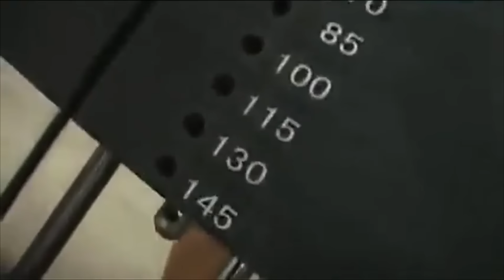10 STRONGEST KIDS IN THE WORLD THAT TOOK IT TOO FAR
10 STRONGEST KIDS IN THE WORLD THAT TOOK IT TOO FAR

10 Strongest Kids in the Worlds that Took it too Far

A workout routine can make a significant change in our lifestyle. It can help us improve our health and it can definitely help us improve our bodies. Sometimes, when we’re really committed, we can see significant results such as muscle growth and of course...impressive strength. But sometimes people go the extra mile and end up turning their bodies into unimaginable muscle machines. And sometimes, the ones getting this far are very young! But, is it healthy for young people to get this strong so soon? And what if they’re just kids? Can their bodies handle all the pressure that comes with the extreme workouts that lead to muscle and strength improvement? Today we’ll be looking at “10 Strongest Kids in the World that took it too Far.” We’ll learn a bit more about their routines and the process that took them to be the people who they are today. It’d be very unfortunate to get in a fight with any of these kids, especially the one at the top of the list, who I’m sure is stronger than most of the adults I’ve ever met in my life.

Let’s begin!

Richard Sandrak

Richard is not a kid anymore, but when he was, he was one of the strongest ones ever. At the age of five, his family moved from Ukraine to Hollywood, with the hopes of turning the kid into a star. And sure enough, Richard captivated audiences, including trainer Frank Giardina, who could not believe the strength and abilities of this young boy. Soon enough, Richard started to appear on TV and did all sorts of interviews that highlighted how strong he was; he was a young bodybuilder. When asked about his routines he said that his dad was the one who got him into this. As a young boy, Richard was never allowed to eat junk food and he would have to do intense training exercises every time he did something wrong - and that’s on top of the 600 push-ups and 300 sit ups that he had to do everyday. His Hollywood breakthrough finally happened when he starred in the film Little Hercules, which by the way is also the nickname that the media gave him. Today, Richard is a grown adult and he’s not as big as he was back then, but one thing is for sure - he was one of the strongest kids in recent history.

Arat Hosseini

When Arat was first discovered, people thought he was a little girl playing football with boys. And I’m sure there are many skilled girls out there, but it was revealed that the person in the video was five year old Arat from Iran. The video became popular because of the way Arat went around his opponents with ease, in the same way a professional football player would do. As people began to look into his life, they came to learn that Arat had been training since he was three. That was thanks to his father, who became quite controversial for the rigorous training that he designed for his son. Sometimes the boy would even cry, but all the effort and the tears started to pay off as soon as people all over the world saw Arat play. They expect this young boy to be the next Messi or Ronaldo. The kid even has a six pack! All I hope is that he grows happy and becomes the person he wants to be.

Andrey Kostash

Different kids on this list have gained recognition for different skills. When it comes to Andrey Kostash, his fame came after he broke a world record by doing 4,000 push-ups in just two hours! I can barely do 20 before I pass out. And even though 4,000 push-ups is already a big deal, this is not challenging enough for Andrey. For that reason, he decided to give 6,000 a try! However, this shouldn’t impress you as the kid has been training since he was only five years old. Today, Andrey is still a teenager. He’s succeeded as an athlete, a national champion in Ukraine and he even does some acting. If he keeps up with his routines and ambitious personality, I’m sure he’ll break more records in the future.

Cj Senter

When is a good time to start working on a six pack? I guess it’s a bit hard to address this question, but when it comes to CJ Senter, his obsession for sports and workouts began at the early age of five years old. He was just training for an amateur football tournament when suddenly, his passion for working out was born and began to develop. At the age of ten he was already a workout instructor with a six pack. He even made a DVD series with instructional videos to make workout more fun for kids.